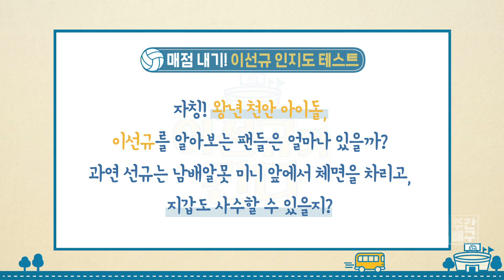[SBS SPORTS] 이선규가 간다 1회